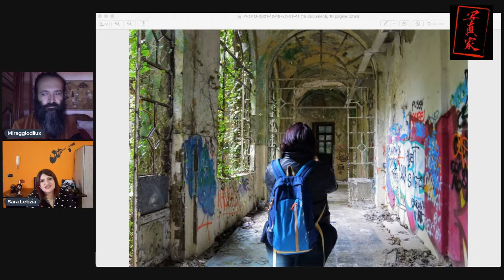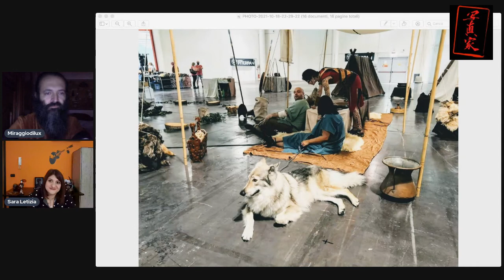Miraggiodilux e Sara Letizia ON LINE - Fotografia ed emozioni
15 minuti (o anche di più) in compagnia di un'Amica in un'avventura fotografo-emozionale..